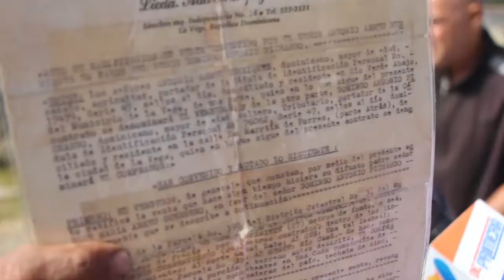DOMINGO PICHARDO PARALIZA TRABAJOS CORAAVEGA EN SU PROPIEDAD